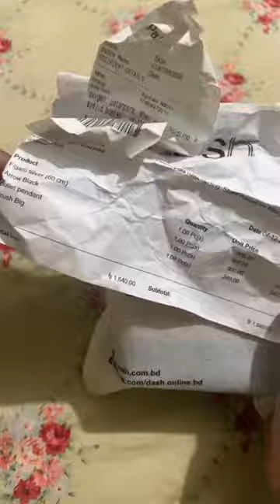Men’s jewelry from DASH, freestyle and passion. Bangladesh 🇧🇩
Well, This is not promotional video.
I review it because of I got all the accessories with authentic and premium quality with best price.
even I also purchased men's perfume oils and ladies as well.